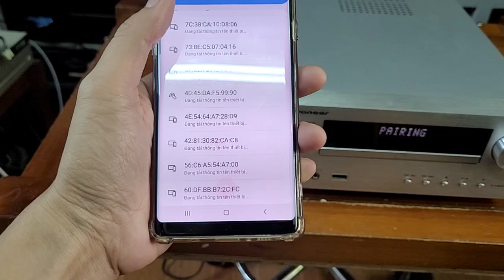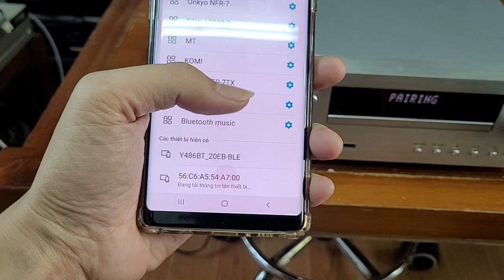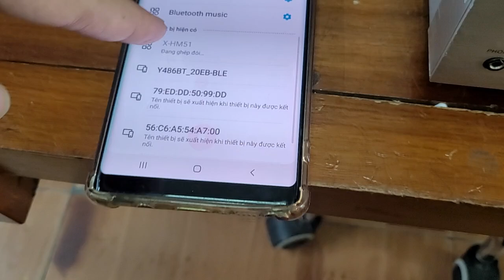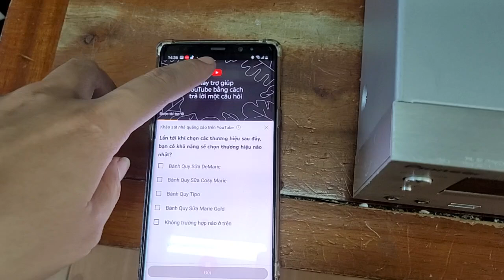Cục công suất Pioneer X HM51 có Bluetooth em xả nhanh 1.680k (giá cũ 2.5tr) lh 0966594581 0979891682